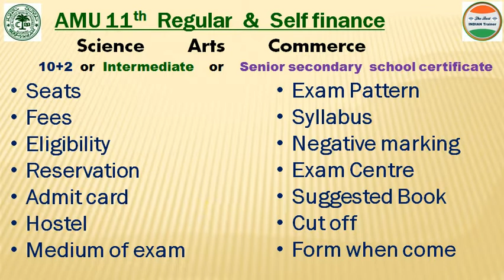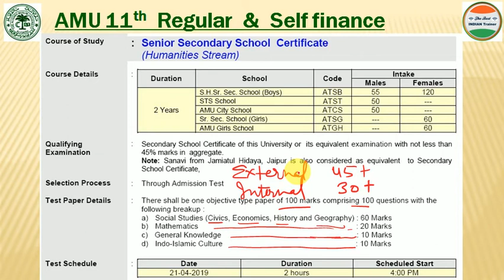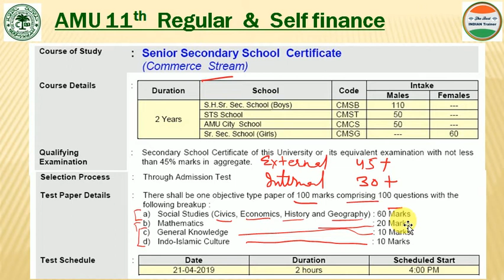AMU cut off 2019| AMU Cut off 2019 class 11| AMU Class 11 Science cut off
About this Video: - Arts Cut off and Science Cut off and Commerce Cut Off and 11th class(10+2) & Diploma Engineering Combined test details.

.Books ke liye link par click kare.

AMU ALIGARH MUSLIM UNIVERSITY all courses forms 2019-20, form apply date, Last date etc.
amu 11 entrance 2019, AMU  admission 2019. amu ke forms kab nikal rahe hain ? Aligarh muslim university me admission kaise le ? AMU Admission procedure.
Aligarh Muslim University  admission 2019. You will know more about following questions...
AMU  expected form date.
Admission in AMU, and
AMU admission 2019, Aligarh all courses admission, AMU entrance expected form date,
AMU me admission forms, amu controller, amu exam controller or amu controller exams etc. amu application 2019, amu online forms and,
Muslim University admission in India,

No Gate is compulsory from 2019-20 for Engineers II डिग्री प्राप्त करने के लिए अब गेट अनिवार्य नहीं

Job growth in India 2018 II job ki barish bharmar II humesha job ki demand barhti rahegi in HINDI

GATE is compulsory from 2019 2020 onward II gate for every engineer II about exit exam 2018 in HINDI

Welcome to The Best INDIAN Trainer II तहे दिल से आपका स्वागत है, इस चैनल में